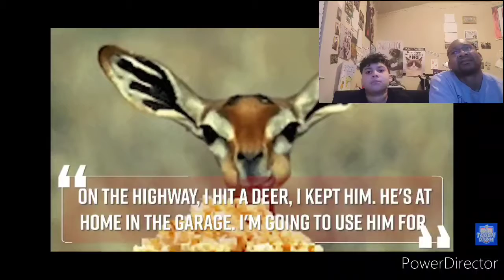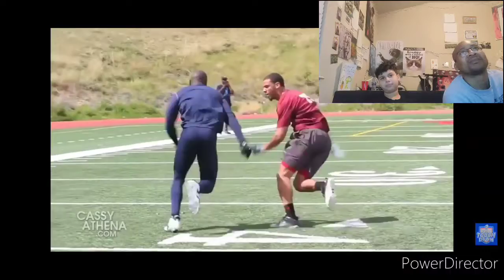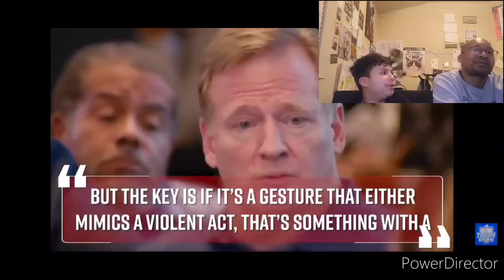HE TWERKED AT A FAN!!! Reacting To NFL Celebrations That Were Banned.